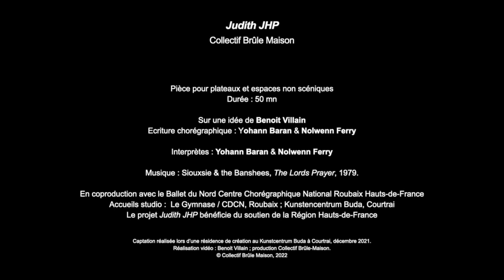Judith JHP Teaser 02 Collectif Brûle Maison